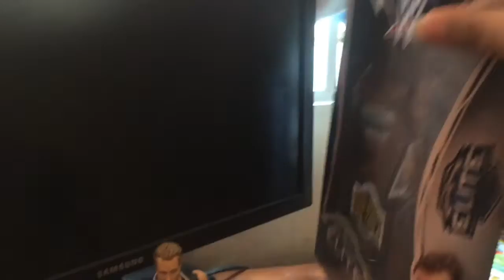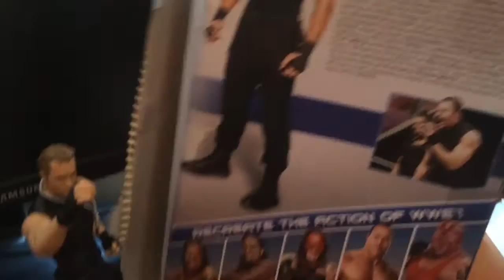Review mô hình WWE Dean Ambrose Elite 31